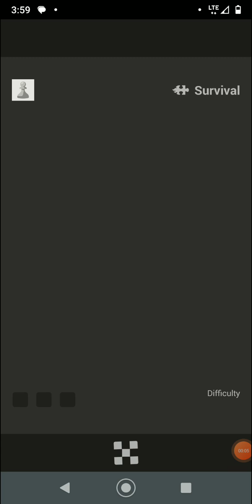Puzzle rush survival in chess.com chess chesspuzzles #2